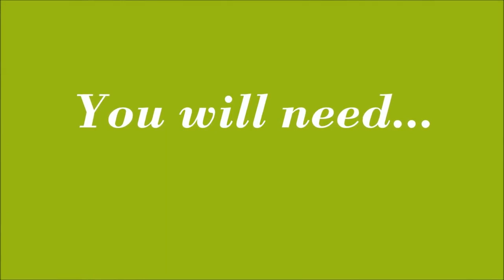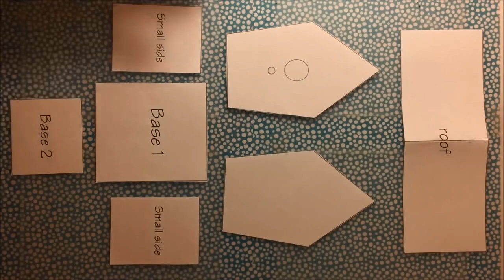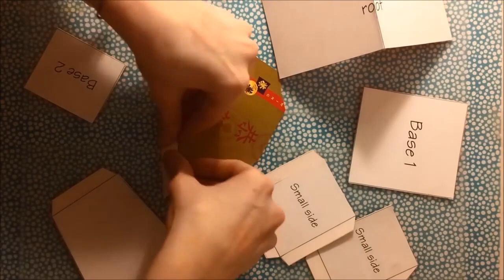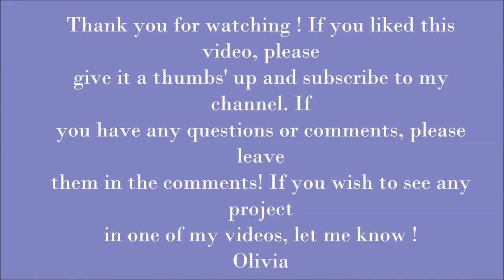how to make bird house using cardboard | simple and easy | waste material | crafts | pakistani craft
Here is the link to get the outline of the pieces
in this video i am going to show you how to make bird house using cardboard its very easy and simple i hop you enjoy this video lets aim for 500 likes i hop you will do pl like and share this video
how to make wooden army tank | wooden carft | amazing craft ideas to do at home | pakistani craft
how to make a paper house with paper | paper house making easy | paper house banane ka tarika
how to make paper flower origami easy | paper craft simple and easy flowers | 2019 | pakistani craft
how to make paper flower easy at home | paper flower | step by step | paper art | pakistani craft
How to make jhumar with plastic bags | jhumar banane ka tarika easy | best out of waste | shopper
awesome idea to make hexagonal gift box | diy gifts friendship day | origami gift ideas easy | 2019
some awesome keywords?
make bird house using cardboard,simple and easy,waste material,paper craft,diy bird house,easy to make,bird house,cardboard use,bird house making